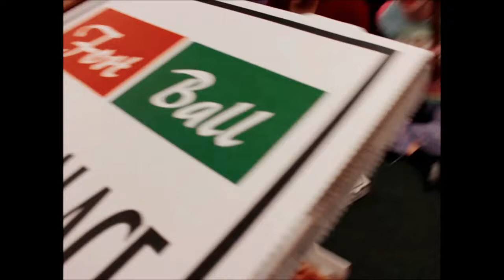EFY Pt. 2: Shenanigans // Smmr '18 V. 4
Just a smorgasbord of 'Mormon'ness ;)